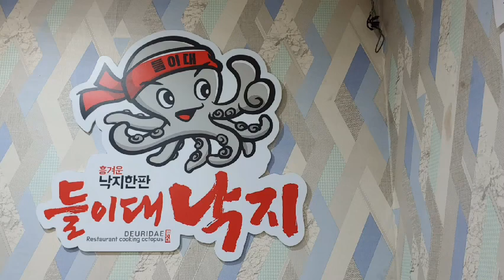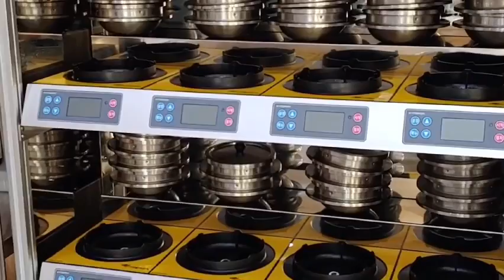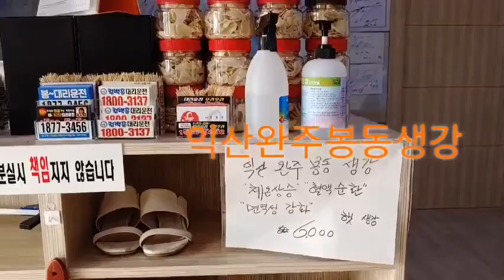[김포마을유튜브-운양동마을크리에이터 황윤정] 우리동네맛집-운양동 들이대낙지